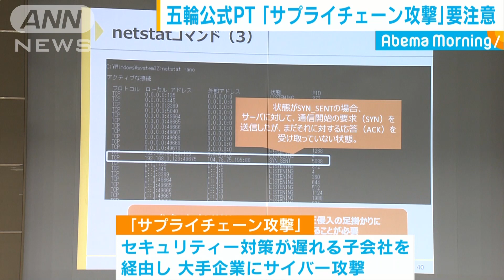五輪パートナー企業にサイバー攻撃への注意呼びかけ(19/11/20)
東京オリンピック・パラリンピックの公式パートナー企業に対し、警視庁は脅威が高まっている「サプライチェーン攻撃」と呼ばれるサイバー攻撃への注意を呼び掛けました。

　サプライチェーン攻撃はターゲットとなる大手企業を直接、狙わずにセキュリティー対策が遅れている子会社を経由するなどしてサイバー攻撃を仕掛ける方法です。警視庁は19日、公式パートナー企業46社の担当者80人に対し、会社がサイバー攻撃を受けた時の対処方法などについてパソコンを使った訓練を行いました。専門家の講義では、実際にあったサプライチェーン攻撃の事例などを紹介して各企業の担当者に注意を呼び掛けました。警視庁オリンピック・パラリンピック競技大会総合対策本部の斉藤実本部長は「関連先や関連企業のセキュリティー対策の向上と何かあった際の情報共有についてもご検討頂きたい」などと話していました。